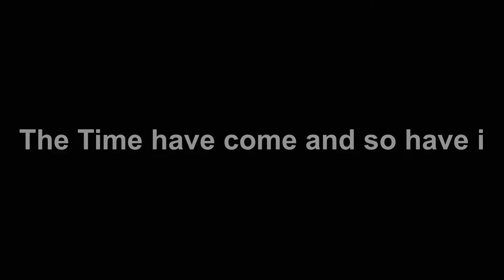[FR][PC] Genshin Impact - Invocation Ayaka Banner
Si tu a aimé la vidéo, n’hésite pas a laissé un pousse bleu, a partager la vidéo avec tes amis et a t abonné a la chaîne si tu veux voir plus de vidéo de Genshin Impact